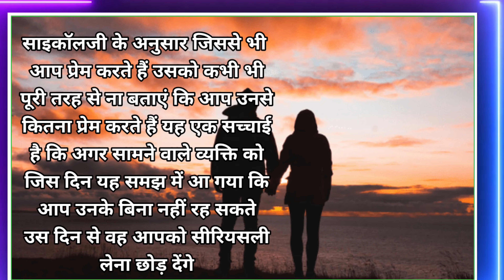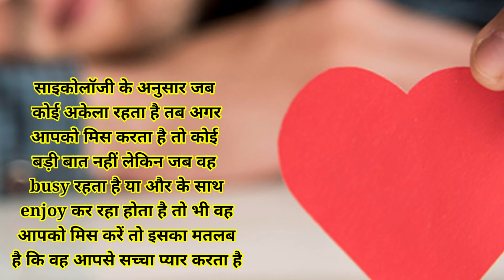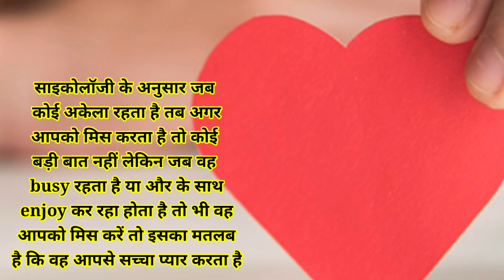साइकोलॉजी के अनुसार जिससे आप सच्चा प्यार करते हो उससे यह बात मत बताना वरना // Psychology facts //